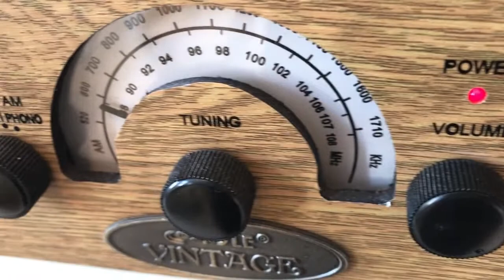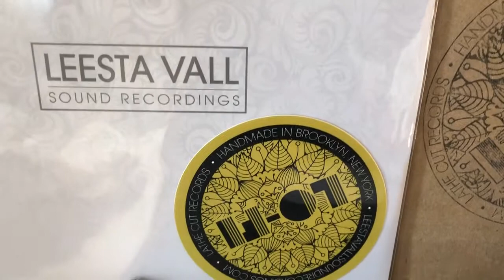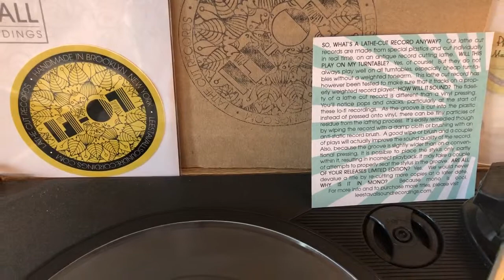THE HOLLOWS : LeestaVall Sounds Session : Duncan Bay (Lathe Cut)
LeestaVall's 300th Session!

TheHollowsOnline.com
LeestaVallSoundRecordings.com